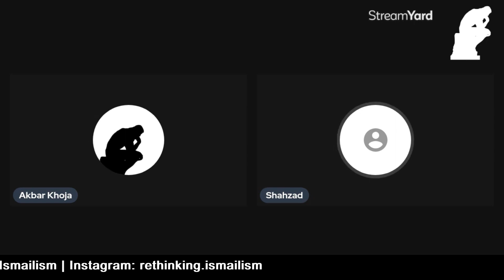Kia Agakhan Khuda hai? [Ismaili Agakhan ko kia mantey hain] Ex-Ismaili exposing [Part 2]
3. youtube.com - Rethinking Ismailism Short Clips